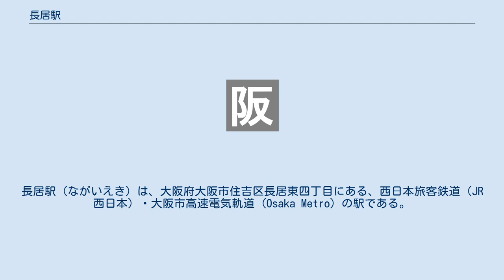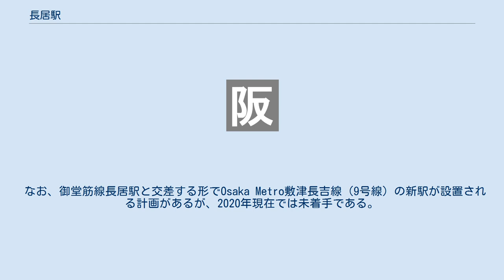長居駅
長居駅（ながいえき）は、大阪府大阪市住吉区長居東四丁目にある、西日本旅客鉄道（JR西日本）・大阪市高速電気軌道 (Osaka Metro) の駅である。
JR西日本の駅番号はJR-R24。
Osaka Metroの駅番号はM26。
 JR西日本の阪和線と、Osaka Metroの御堂筋線が乗り入れており、接続駅となっている。
JR西日本の駅は特定都区市内制度における「大阪市内」に属している。
またOsaka Metroの駅には「M26」の駅番号が与えられている。
 相対式ホーム2面2線を有する高架駅で、分岐器や絶対信号機がない停留所になった。
有効長は6両編成分。
 地上駅時代は島式ホーム2面4線の構造で、有効長は6両編成分で、待避停車の特急電車も6両編成分までだった。
普通電車が快速電車や特急電車の待避を行なっていたが、高架化完成後は電車の待避設備は隣の鶴ケ丘駅に移された。
また、駅の和歌山寄りに渡り線が設けられていた。
かつての地上時代は、駅の南側を長居公園通・駅北側の道路やそのさらに北側はあびこ筋を阪和線が横断する形であり、かつ昭和後期以降の阪和線はダイヤグラムが過密気味であるため、朝夕のラッシュアワーには駅近辺の踏切は「開かずの踏切」となり渋滞の原因ともなっていた。
中には時間を焦るあまりに登校・出社する者が遮断機をくぐった結果、列車に撥ねられる事故が過去には幾度も発生した。
そうした事故や交通混雑緩和などを解消する意味で地元からの要望も多かったことから高架化工事が実施され、2006年5月の工事完了をもって駅周辺の踏切は消滅した。
 堺市駅が管理し、JR西日本交通サービスが駅業務を受託する業務委託駅である。
駅業務は高架化完成と同時に委託された。
 のりば 相対式ホーム2面2線を有する地下駅である。
長居公園および長居陸上競技場（ヤンマースタジアム長居）・長居球技場（キンチョウスタジアム）などで行われるJリーグ主催試合・FIFA（国際サッカー連盟）主催サッカー国際試合やスポーツ大会ほか各種イベント開催時の混雑に対応するため、ホーム幅が他の駅より広くとられている。
改札口は、南北の2ヶ所に設けられている。
なおJR西日本阪和線長居駅との乗り換えでは、北側改札の利用が至便である（西側2号出入口から西へ100 m）。
男女別便所と多機能トイレは、北改札口側は改札外に・南改札口側は改札内に設けられている。
 当駅は天王寺管区駅に所属しており、駅長が配置され、当駅とあびこ駅を管轄している。
ICカードPiTaPaを利用することができる。
（相互利用可能ICカードはPiTaPaの項を参照）。
 のりば 近年における1日乗車・乗降人員の推移は下表の通り。
 公園自体は地下鉄の駅と接しているが広大であるため、長居スタジアムなど競技施設は鶴ケ丘駅の方が近い。
 なお、御堂筋線長居駅と交差する形でOsaka Metro敷津長吉線（9号線）の新駅が設置される計画があるが、2020年現在では未着手である。